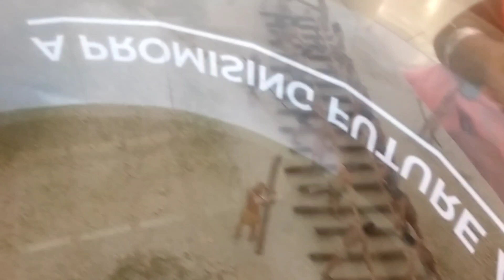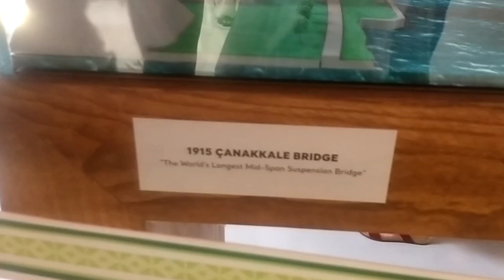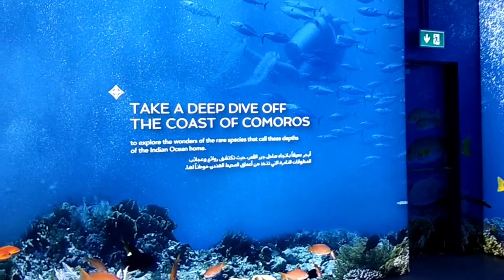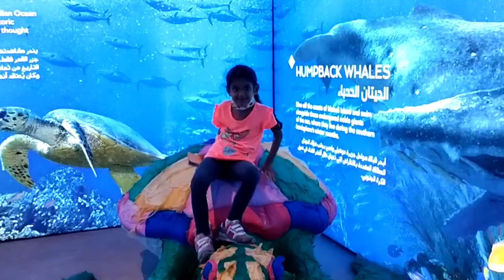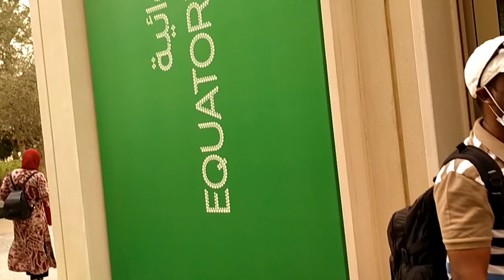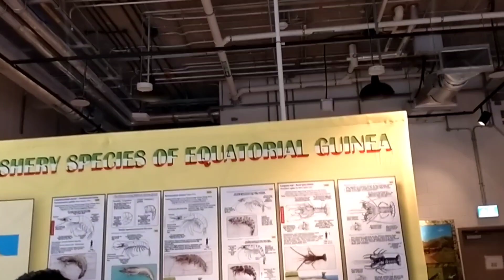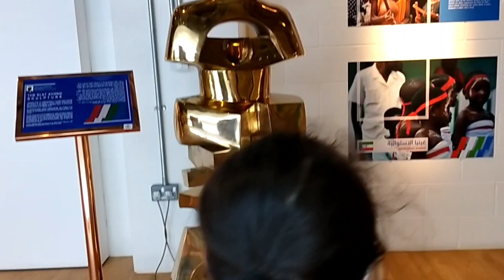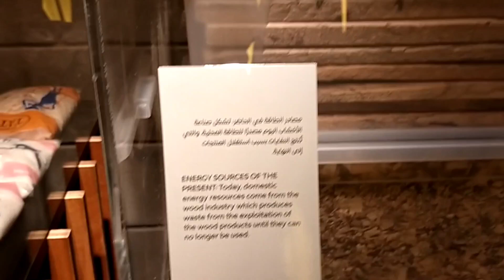EXPO 2020 || Filipino Indian Family || Dubai